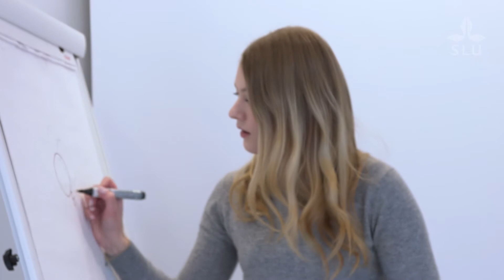pluggahållbart - Izabel Nordlund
Izabel Nordlund från Luleå brinner för landsbygdsfrågor och pluggar till landsbygdsutvecklingsagronom på SLU i Uppsala. I filmen berättar hon om varför hon valde programmet, vad utbildningen innebär och vad hon vill arbeta med efter examen.

Vill du också plugga hållbart? Du hittar våra utbildningar på
Beskrivning